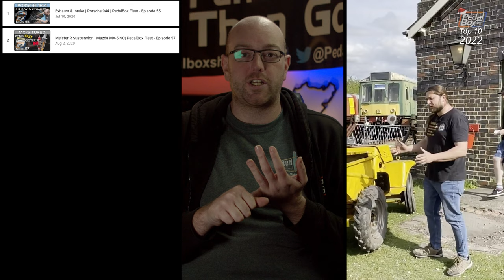PedalBox 2022 Top 10 Episode RetroSpective | Stats, updates and 2023!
The end of the year draws near so it must be time for another PedalBox Retrospective where we look at the top 10 videos of the year, what we've achieved and look forward to 2023 and the plans as they stand.